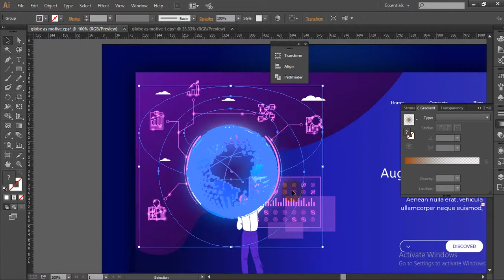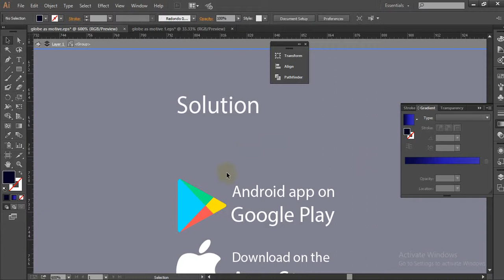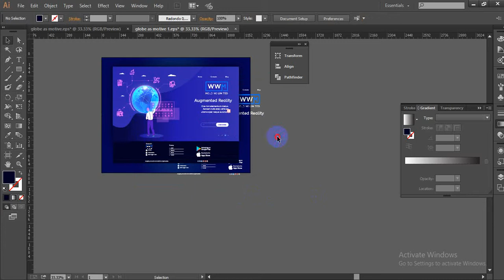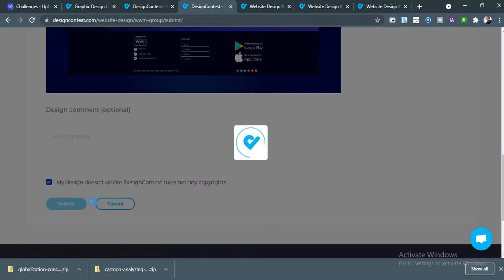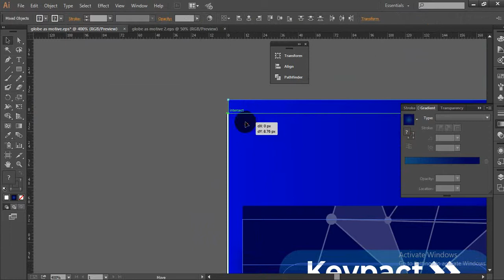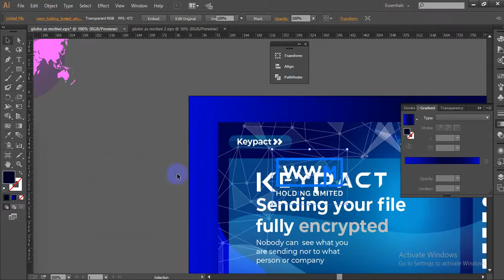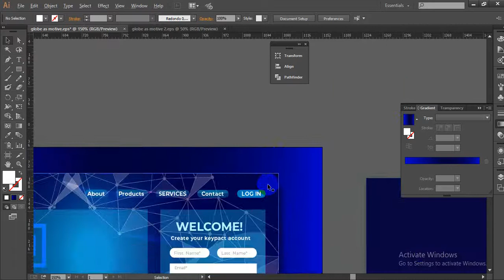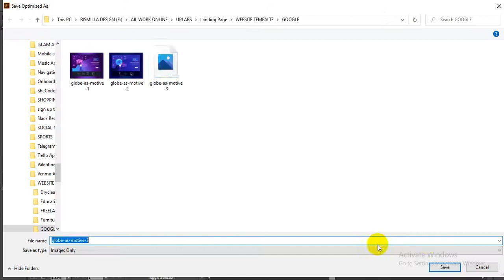Globe as motive Landing Page Design